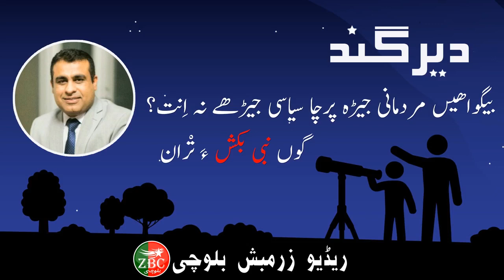دیرگند : بیگواھیں مردمانی جیڑہ پرچا سیاسی نہ اِنت؟| نبی بکش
مراگش: دیرگند
بنگپ : بیگواھیں مردمانی جیڑہ ءُ سیاست
تْران کار : نبی بکش ، باسک بلوچ نیشنل موومنٹ
شنگکار: ریڈیو زْرمبش بلوچی